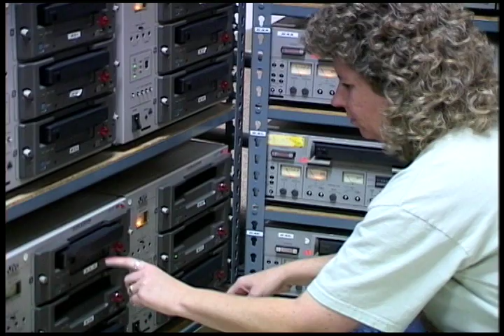Working On The Chain Gang ~ Funny Films 2000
This may have been the first choreographed music video we ever made for Funny Films.  Elaine with a baseball bat on a busy production day - scary!